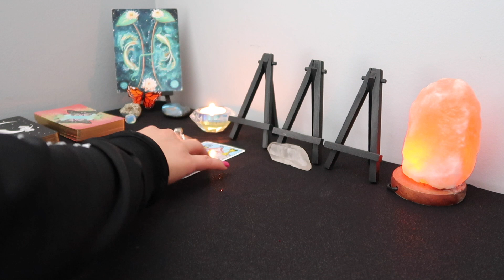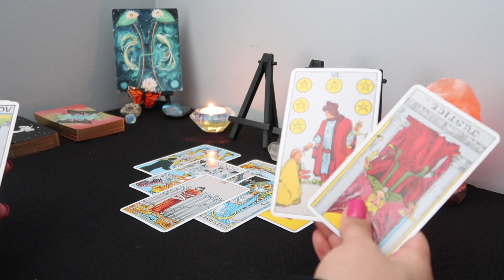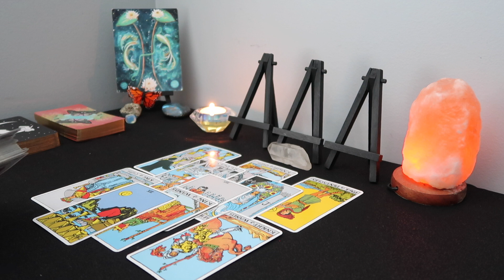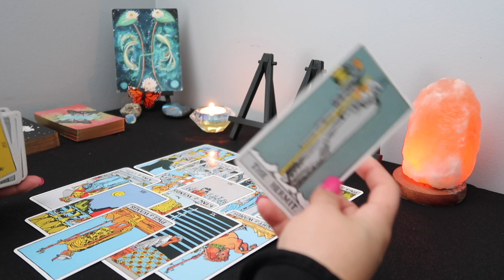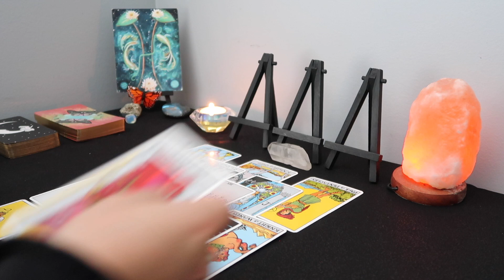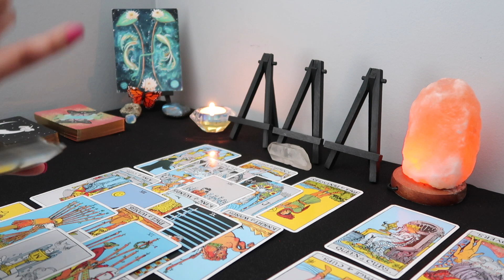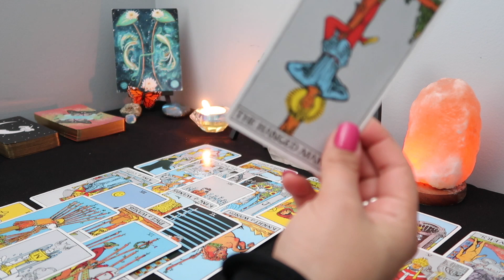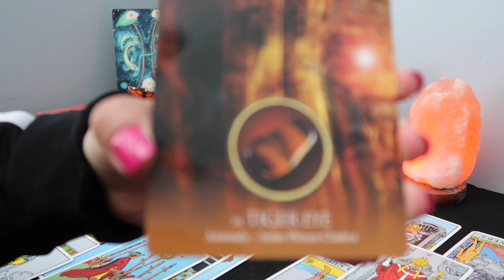PISCES ♓️ You Had ENOUGH 🙅🏽‍♀️ Going Towards Your Happiness BUT ⚠️ February 2023 Tarot 🦋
Hello! I am an intuitive reader, please keep in mind this may or may not resonate. Don't forget to check your sun, moon, rising and venus sign. I am currently not doing personal readings. I really appreciate your love and support ❤️

                     ~Tarot/Oracle Decks~
78 Arcanum Tarot Card Games (Walmart - $13.17)
Messages of Love (Etsy - $29.99)
The Hidden Truth Oracle (Amazon - $29.00)
The Rider Tarot Deck (Amazon - $12.90)